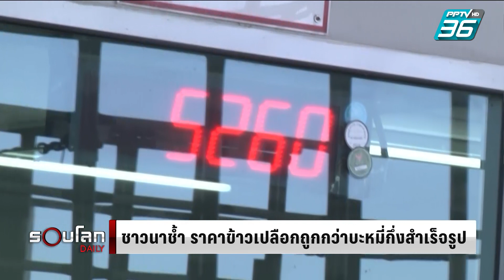รวมปัญหาราคาข้าว เชียงรายประท้วงข้าวราคาดิ่ง | 4 พ.ย. 64 | รอบโลก DAILY (2/4)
ชาวนาจำนวนไม่น้อยแทบหมดกำลังใจ หากฟูมฟักข้าวในนามาหลายเดือน เพื่อที่จะขายได้ในราคาที่ต่ำมาก เป็นวิบากกรรมของชาวนาไทย อย่างที่กาฬสินธุ์ ข้าวเปลือกข้าวเหนียว ขายได้ กก.ละ 5 บาท ซึ่งถูกกว่าราคาบะหมี่สำเร็จรูป 1 ซอง